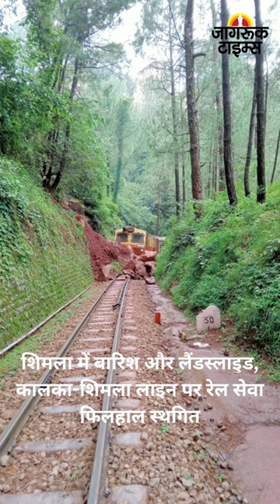JAGRUK TV : BULLETIN 18.07.2023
१-NDA देश की प्रगति को आगे बढ़ाना चाहता है: बैठक से पहले PM मोदी का ट्वीट

२-हमारी लड़ाई बीजेपी की विचारधारा के खिलाफ: विपक्षी दलों की प्रेस कॉन्फ्रेंस में बोले राहुल गांधी

३-तानाशाही के खिलाफ जनता एकजुट हो रही: विपक्षी एकता मीटिंग के बाद बोले उद्धव ठाकरे

४-विपक्ष की अगली मीटिंग मुंबई में, 2024 चुनाव के लिए दिल्ली में बनेगा 'INDIA' का सचिवालय

५-श्रीलंका के राष्ट्रपति रानिल विक्रमसिंघे 20-21 जुलाई को भारत आएंगे, PM मोदी से करेंगे मुलाकात

६-शिमला में बारिश और लैंडस्लाइड, कालका-शिमला लाइन पर रेल सेवा फिलहाल स्थगित

७-यमुना का जलस्तर लगातार कम हो रहा, दोपहर 3 बजे 205.46 मीटर पहुंचा

८-महाराष्ट्र के कई जिलों में होगी बारिश, मुंबई और ठाणे के लिए रेड अलर्ट जारी

९-बाढ़ प्रभावित इलाकों की सफाई में जुटी MCD, मशीनों की सहायता से तेजी से चल रहा काम

१०-आगरा में 45 साल बाद ताजमहल की दीवार तक पहुंचा यमुना का पानी, निचले इलाके जलमग्न, प्रशासन अलर्ट➟ Follow JagrukTV :